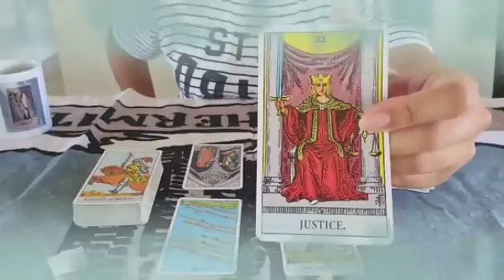برج الحمل من 23 إلى 3 أذار 2023 // سيصدمك بهذا الخبر يا حمل😲مفاجأة العمر إفرح و أرقص💝👰🤵💘